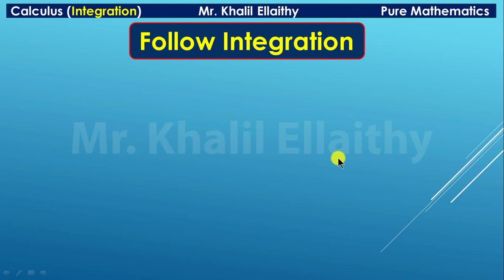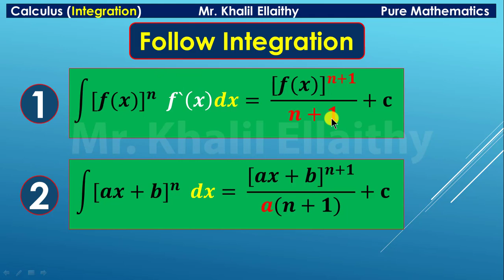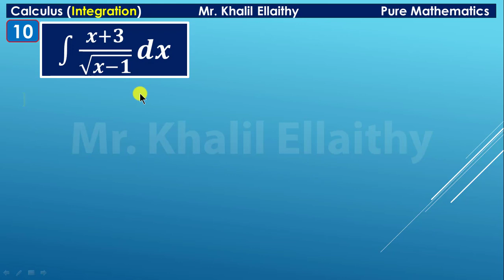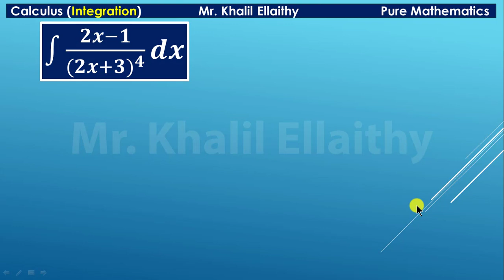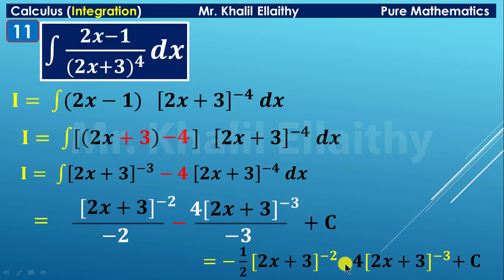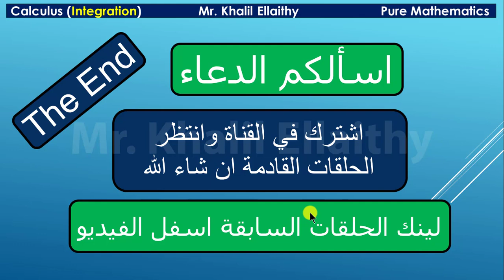حلقة 19 Sec 2 / Calculus / Follow Integration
Pure Mathematics- Calculus
Follow Integration
حلقة 19
تمنيـــــــــــــاتي بالتوفيق ان شاء الله